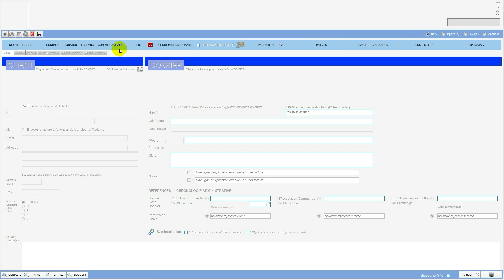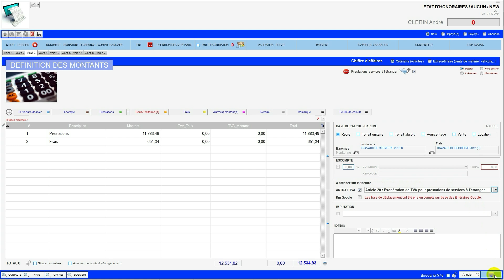V84 TVA étranger